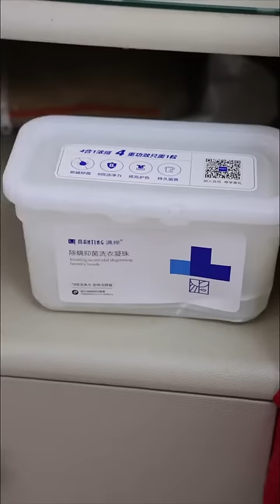Giúp đỡ người khác, cuộc sống sẽ thanh thản (16) - Part 2